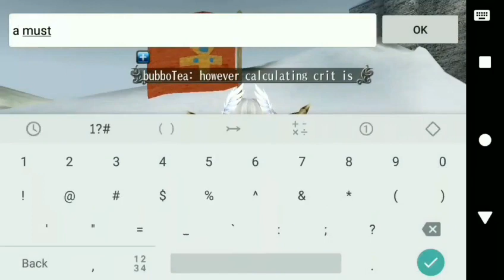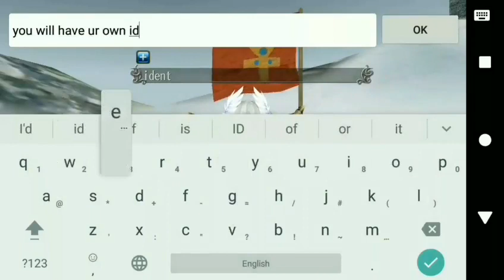TORAM ONLINE - Dual Sword Skills Tree Level 3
Ahead of dual sword level 4 release, I wanted to show the current skills trees and what I take into consideration when building.

I envision how I want my dual to move and what skills are available to facilitate it.

You can all build your own and create your own style if you put your mind to it.